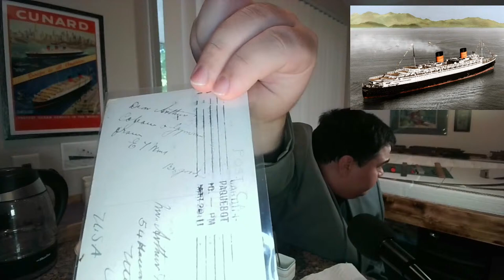LIVE: Cunard Afternoon Tea With Alex | June 29/22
Let's chat about ocean liners, trains, and other historic travel as we enjoy a virtual afternoon Tea service, Cunard style!

I plan to sail to the UK to film dozens upon dozens of historic places for this channel, if you would like to learn more about it, or support the effort so I can accomplish this goal much sooner, just visit these links!

ABOUT MY TEA SET: The entire set of china I use every live stream, aside from the silverware and tea infusers -are vintage items that were actually used aboard old Cunard ships. Most of my collection is from the RMS Queen Mary (1934) and RMS Queen Elizabeth (1938). But it's possible some other items may be from other Cunard ships of the mid-century such as RMS Mauretania (1938), RMS Sylvania (1957), and RMS Caronia (1947). The oldest piece of the collection dates back to 1952, and the newest piece is from 1967...however the entire set is all the same Art Deco design introduced aboard the RMS Queen Mary in 1936 when it had its maiden voyage. The only thing that has changed between the pieces from the 30's and the 60's was the color changeover from ivory white, to eggshell white.

HOW TO CARE FOR VINTAGE CHINA: always hand-wash in warm water with dish soap using the soft part of the sponge, never scrub with any abrasive, no matter how soft the abrasive is...because over time, even the softest abrasive can wear away at the glaze coating on the china. Store china in a protected place away from direct sunlight, and away from spaces where they can be damaged. When ready to use teapots, teacups, hot water pitchers or any other china vessel meant to hold hot liquids...remember to ALWAYS do a pre-warm up. NEVER pour extra hot, or boiling water into/onto china or the thermal shock WILL crack them! Helpful tip: if your china was made before the year 1975, it may have been made with lead, using china only on occasion, poses minimal risk of lead poisoning. But NEVER drink from cracked china that was produced before 1975 because the health risk increases.

PREWARM STEP 1: Run the hot liquid vessels under the hottest tap water you have and fill the teapot, teacup, and other hot liquid vessels with hot tap water until your boiling water is ready.
PREWARM STEP 2: When your boiling water is ready, pour out ONLY HALF of the hot tap water from the vessels, then top the rest off with the boiling water. Allow the china to sit for a minute to equalize in heat (the china may be too hot to touch at this point).
STEP 3, THE TEA: Pour out all the pre-warming water from the teapot and fill it with boiling water and place your tea in for the designated amount of time. You may want to allow the boiling water to cool down to a particular temperature for certain teas. The teacup must keep its pre-warming water until the tea is finished brewing, then you can dump out the water, and pour in the tea! ENJOY!

YouTube Membership: Join my exclusive YouTube Membership by clicking "Join" on my YouTube home page.